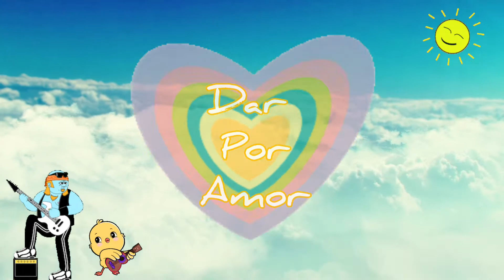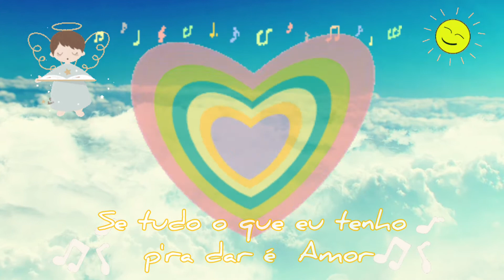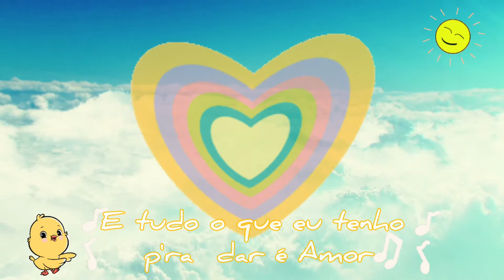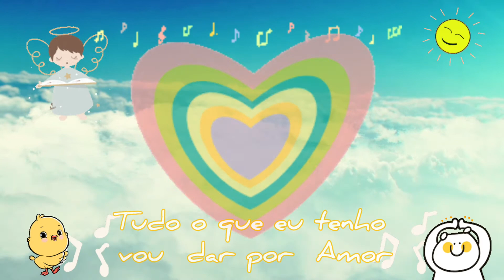Dar por Amor - Joel Pinto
E tudo o que eu tenho para dar é Amor
E tudo o que eu venho dar é Amor
Se tudo o que eu tenho para dar é Amor
Tudo o que eu tenho vou dar por Amor.

O Amor somos nós. ♥️

Um abraço

Joel